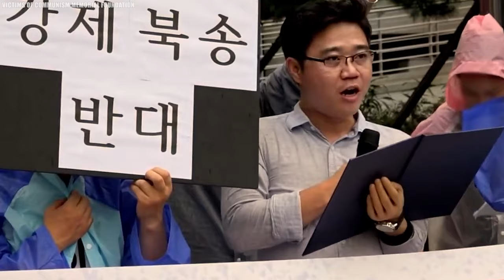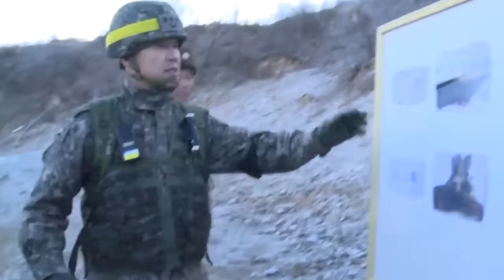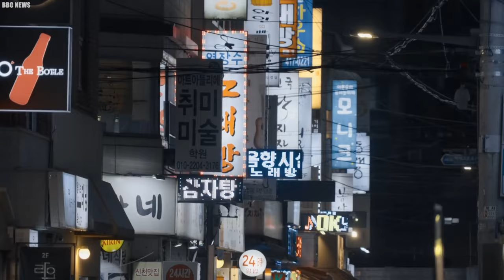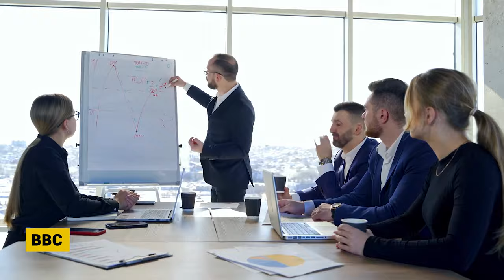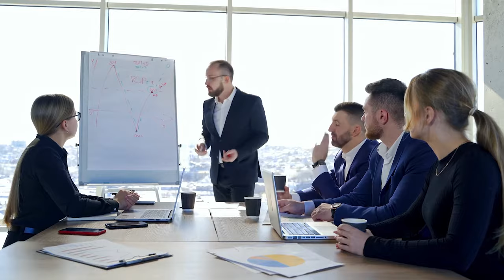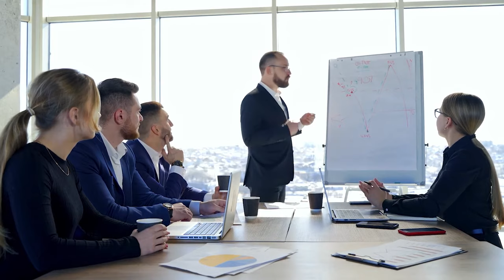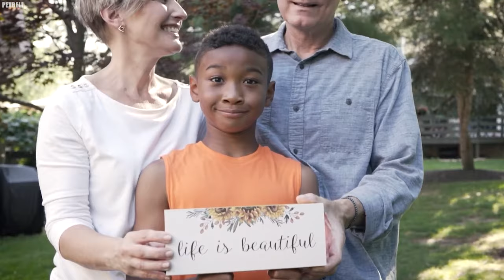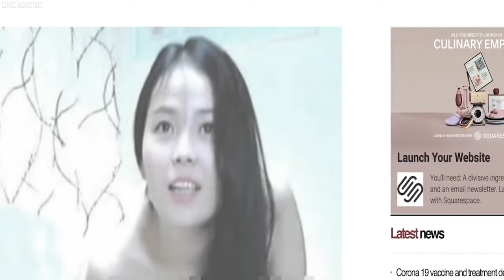Most Incredible Escapes Of All Time Caught On Camera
Most Dangerous Escapes from North Korea. In the darkest corners of North Korea, where hunger grips the nation, survival has become a daily battle for its people. Imagine a place where ordinary citizens are forced to resort to eating grasses to stave off starvation. It is within this grim reality that the most daring and perilous escapes take place.  In this video, we dive into the heart-wrenching accounts of the most dangerous escapes from North Korea, shedding light on the extraordinary resilience and determination exhibited by those who risk everything for a chance at freedom..